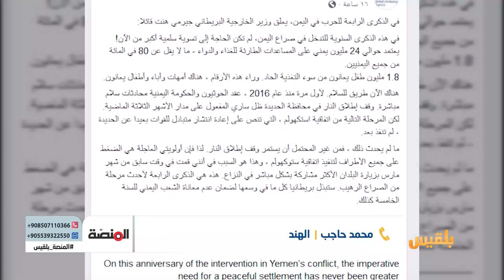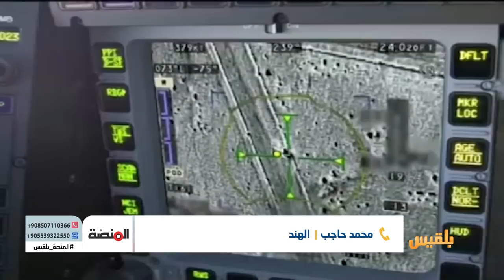المنصة | بعد أربعة أعوام.. هل نجح أم فشل التحالف العربي في تحقيق أهدافه ؟ | تقديم: سامي السامعي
في مثل هذه الأيام قبل أربع سنوات انطلقت عاصفة الحزم، وأُعلن عن تشكيل التحالف العربي لدعم الشرعية في اليمن، بقيادة المملكة العربية السعودية ومشاركة عشر دول عربية، منها خمس خليجية.
كانت مليشيا الحوثي حينها قد أحكمت قبضتها على معظم المحافظات اليمنية فيما كان رئيس الجمهورية عبد ربه منصور هادي تحت الإقامة الجبرية منذ سيطرتها على العاصمة صنعاء، ومثله رئيس الحكومة وأغلب الوزراء، والمسؤولين المدنيين والعسكريين، الأمر الذي دفع برئيس الجمهورية الى طلب التدخل عسكريا في اليمن.